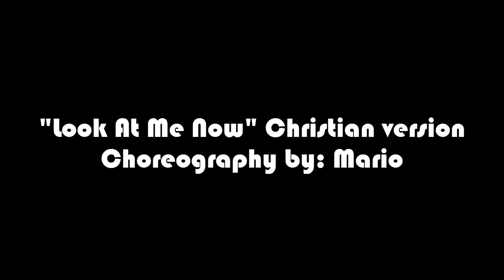"Look at Me Now" Christian Version by: Mario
This is my choreography I did in the church camp, but more important is that I did with all my heart for God :¨)